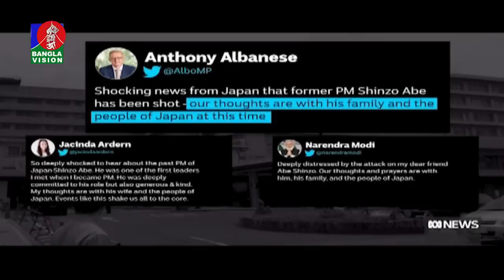সন্ধ্যা ৭:৩০ টার বাংলাভিশন সংবাদ | Bangla News | 08_July_2022 | 7:30 PM | Banglavision News